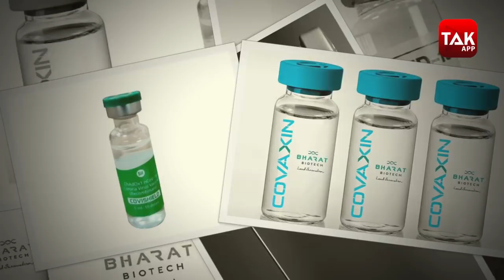Corona Vaccine: कोरोना से जंग के बीच सरकार का बड़ा ऐलान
कोरोना से जंग के बीच स्वास्थ्य मंत्रालय ने एक जरूरी ऐलान किया है... स्वास्थ्य मंत्रालय के सचिव राजेश भूषण ने कहा कि- कोरोना वैक्सीन को मंजूरी मिलने के 10 दिन बाद रोलआउट हो सकती है... इसका मतलब हुआ कि 13 या 14 जनवरी से  देश में कोरोना का टीकाकरण शुरू हो सकता है... क्योंकि DCGI 3 जनवरी को कोरोना की 2 वैक्सीन को मंजूरी दी थी... देखें वीडियो...

My BillBook App is an easy-to-use Free GST Billing & Stock management app, available in both mobile and web versions. Also, My BillBook users can create their own online store, which can be shared with their customers and take orders online. The app is available in English, Hinglish, Hindi, Tamil & Gujrati.